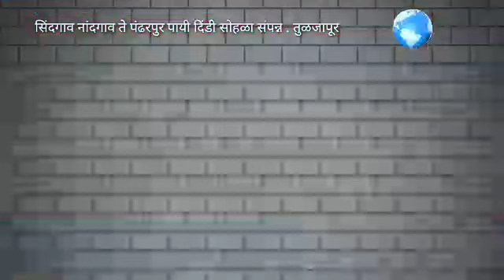सिंदगाव नांदगाव ते पंढरपुर पायी दिंडी सोहळा संपन्न.....